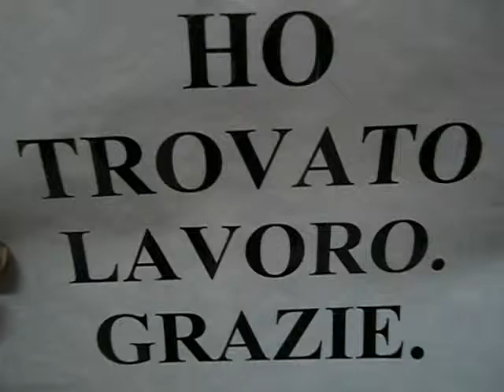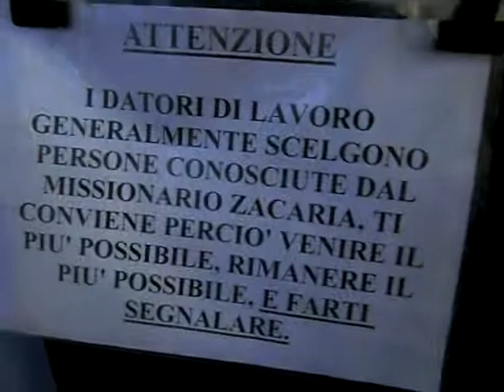Martina della Costa D'Avorio ha trovato lavoro per un annetto, ma poi l'ha perso, sentiamo come mai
Descrizione   ...   Martina della Costa D'Avorio ha trovato lavoro per un annetto, ma poi l'ha perso, sentiamo come mai.